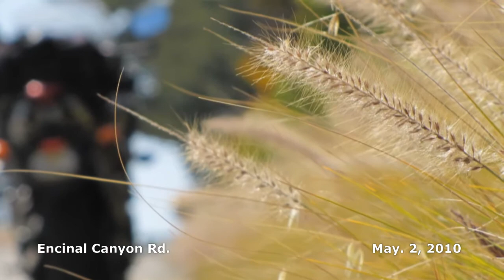May. 2, 2010 Ride (Ver. B)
Mulholland Hwy., Encinal Canyon Rd., Yamaha FZ6, Motorcycle, Road, Travel, Canon Powershot SX20 IS, Corel Video Studio X3